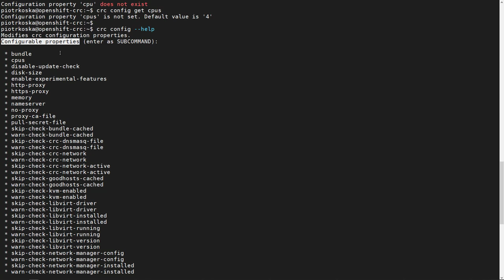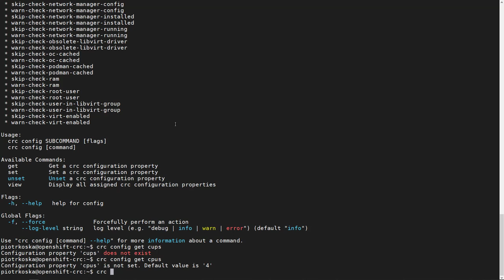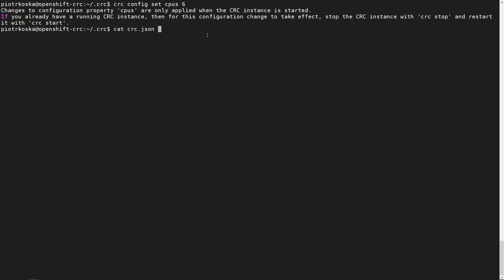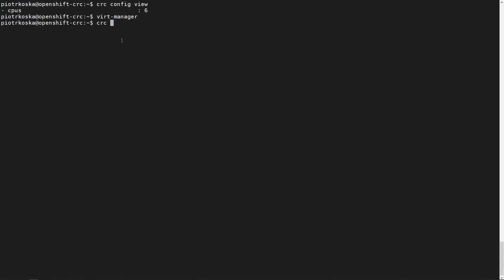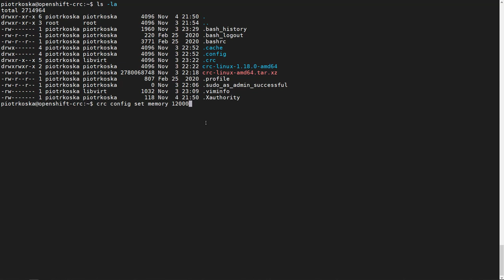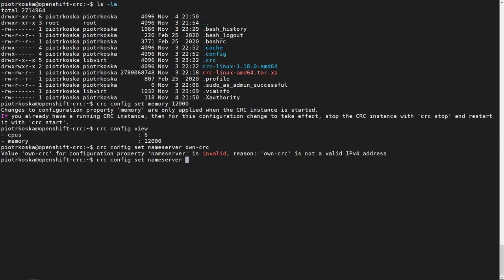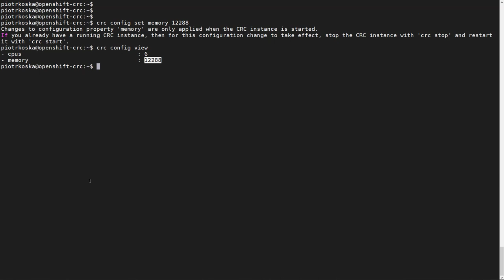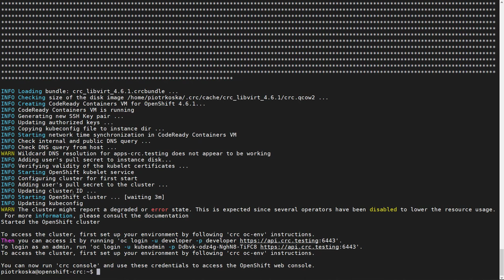Konfiguracja CodeReady Containers (CRC) w OpenShift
Jeśli marzysz o pracy administratora systemów, ale nie wiesz, od czego zacząć przygotowanie do zawodu (a właściwie - do pomyślnie odbywanych rozmów kwalifikacyjnych), skieruj swoją uwagę ku platformie OpenShift. To flagowe oprogramowanie firmy Red Hat stanowi wzorcową implementację modelu PaaS (platform as a service - platforma uruchomieniowa jako usługa), bazującą na frameworku Kubernetes. Tym samym wpisuje się w pewien standard rozwiązań wykorzystujących architekturę kontenerów Docker. OpenShift ma tę ogromną zaletę, że bazuje na otwartoźródłowym projekcie OKD, a jego fundament opiera się na projektach Docker, Kubernetes, RHEL i Tectonic.

Wybór technologii OpenShift zapewnia niezawodność, ciągły rozwój i brak zagrożenia dla systemu IT, co może wystąpić w przypadku rozwiązania zamkniętego i nieustandaryzowanego. Ta przewaga sprawia, że technologia OpenShift jest używana do przyspieszenia opracowywania i udostępniania aplikacji przez ponad tysiąc przedsiębiorstw z różnych branż na całym świecie, w tym ANZ Bank, Banco Santander, Cathay Pacific, Copel Telecom, GE, Lufthansa Technik, Macquarie Bank, Miles and More GmbH, Paychex, Porsche Informatik, Sabre, Swisscom AG, Via Varejo oraz X by Orange. Korzystają z niej także zdobywcy Red Hat Innovation Award za 2020 rok: BP, Deutsche Bank, Emirates NBD, HCA Healthcare i Kohl’s.

Żądny wiedzy?